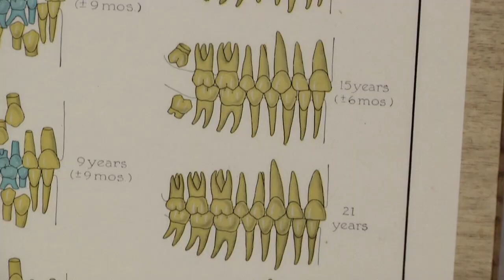Blue Sky Science: Why do we have wisdom teeth?